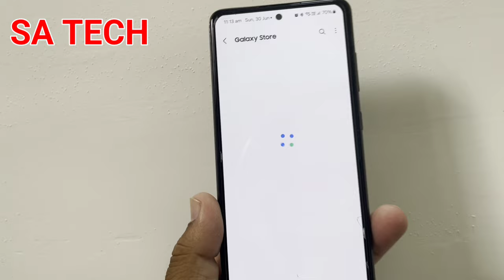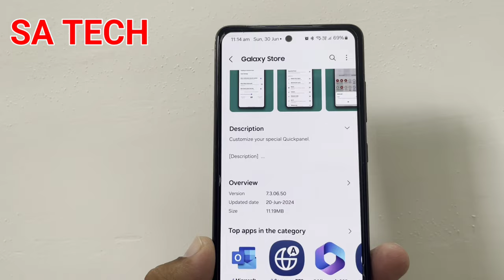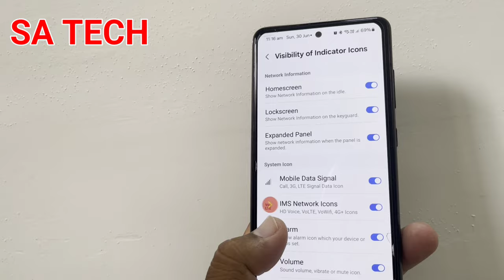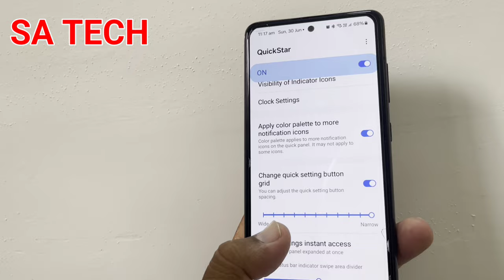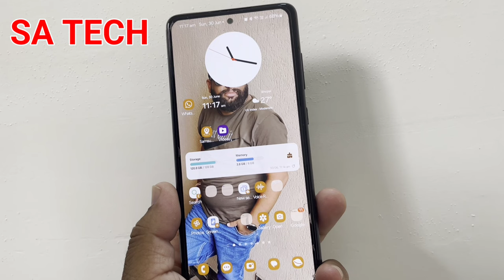Samsung QuickStar 2024 New Update All the New Features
in this video i describe about samsung quickstar app new update 2024